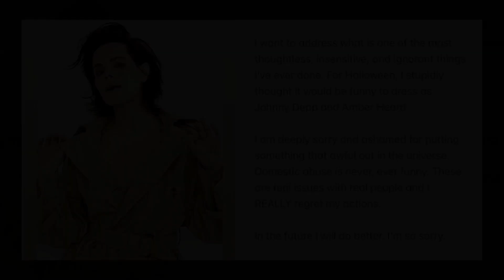New Update!! Breaking News Of Johnny Depp || It will shock you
Good bye